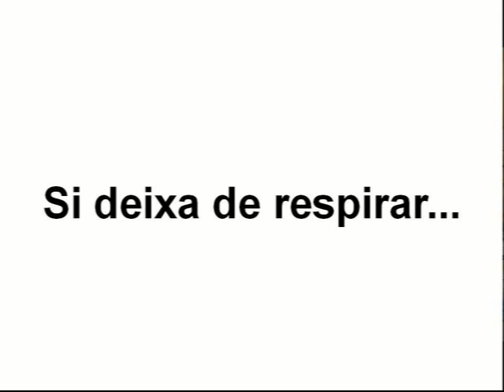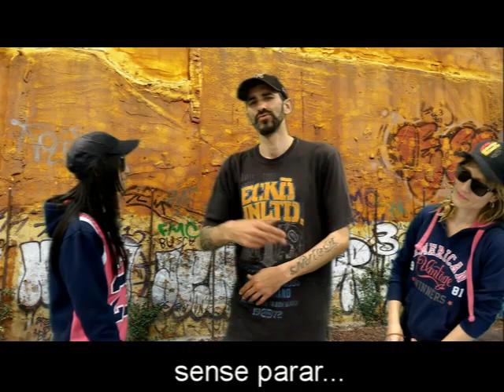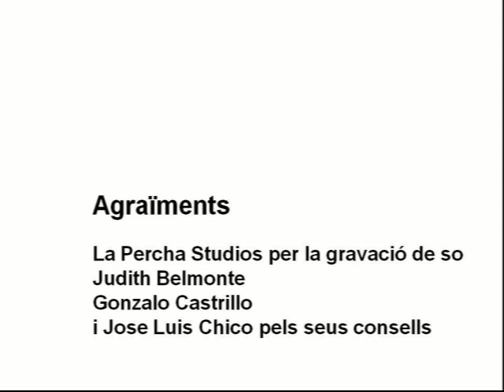Maniobres de reanimació cardiopulmonar bàsica (RCP bàsica)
Una actuació ràpida i adequada pot salvar una vida. Per això, els professionals del CAP Roquetes-Canteres de l’Àmbit d’Atenció Primària Barcelona Ciutat, amb la col•laboració del cantant i raper Bizak Yts donen les pistes de com cal intervenir si es presenta una situació en què cal fer una maniobra de reanimació vital.
Autor tema musical i cantant: Bizak Yts
Autors lletra: Bizak Yts i  José Luis Rivero
Professionals del CAP Roquetes-Canteres que han col•laborat en el vídeo: Sandra Bohórquez, Ina Bouchaud, Ana Maria Cantó, Mercedes Martínez, José Luis Rivero, Mónica Romero.
Centre d’Atenció Primària Roquetes-Canteres
Àmbit d’Atenció Primària Barcelona Ciutat